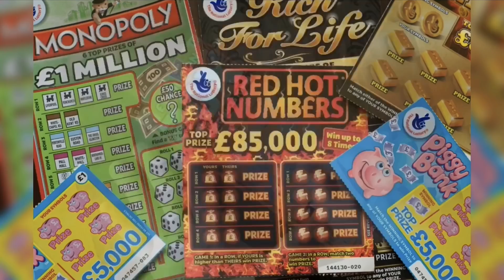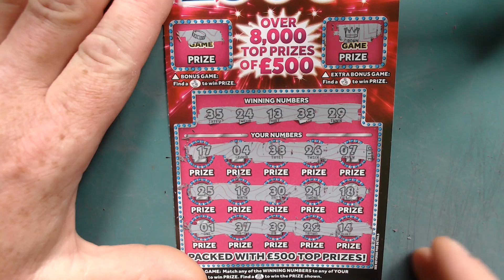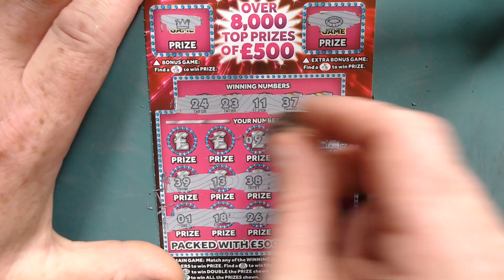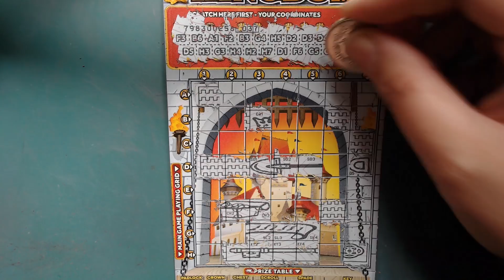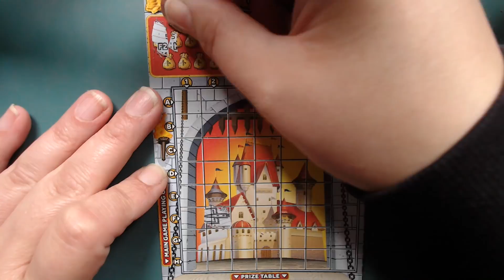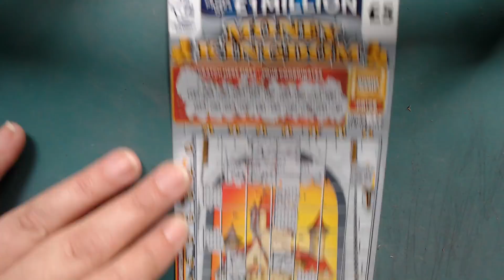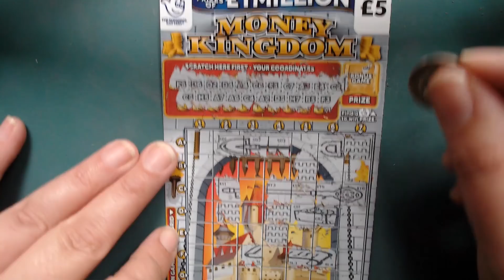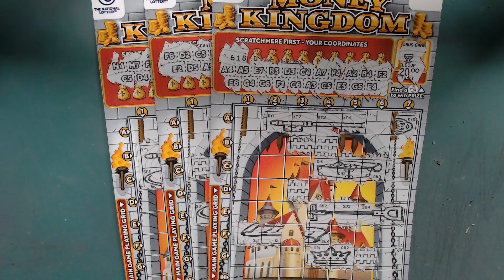Mr Chancer vs Mrs Chancer - The Rematch 💥 £5 scratch cards today - full of £500s - money kingdom uk